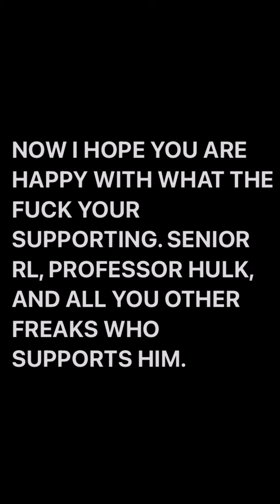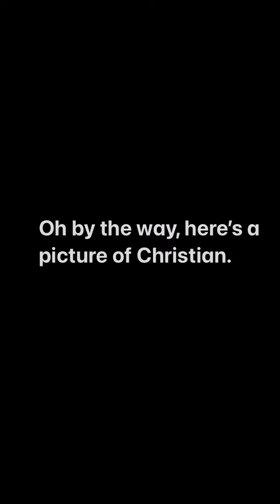CHRISTIAN IS A PRED….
I tried to tell you all this was probably gonna happen, and I realize it’s already happened..